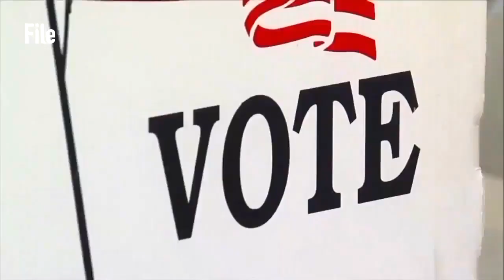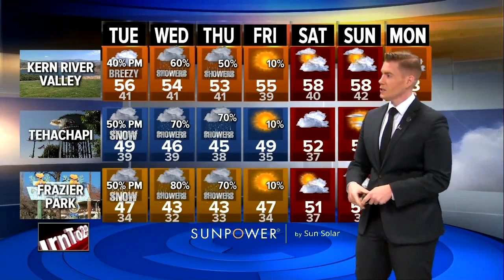23ABC News Latest Headlines | December 4, 4am